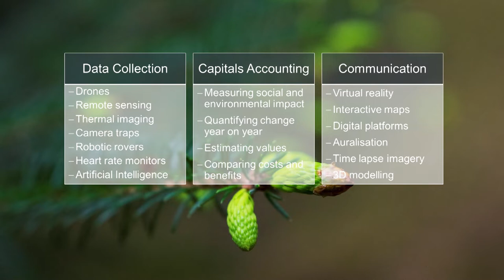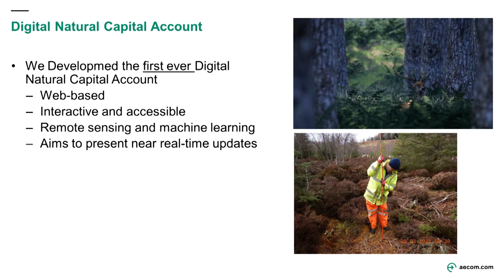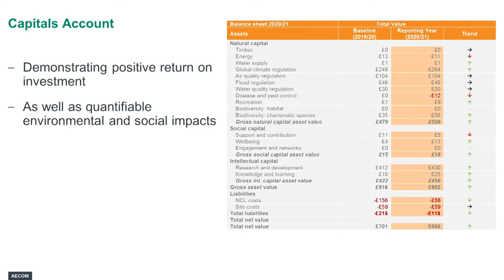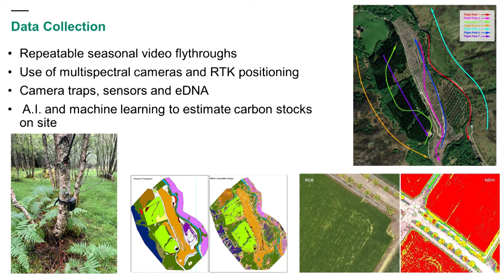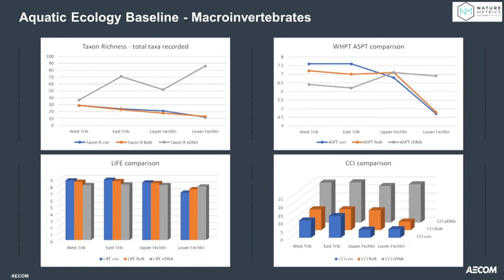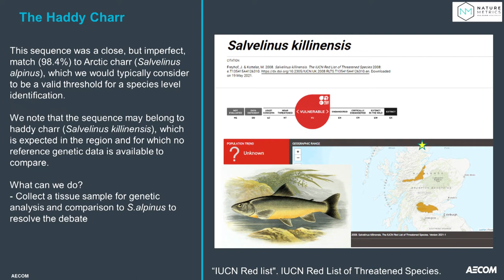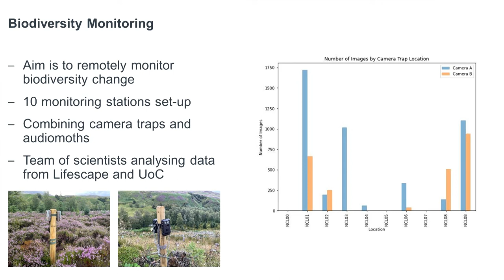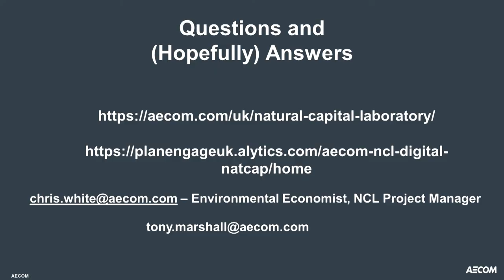Natural Capital Laboratory - Tony Marshall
Natural Capital Laboratory
PWI Technical Seminar: Climate emergency and decarbonisation: The railway's response (Manchester)
3 March 2022